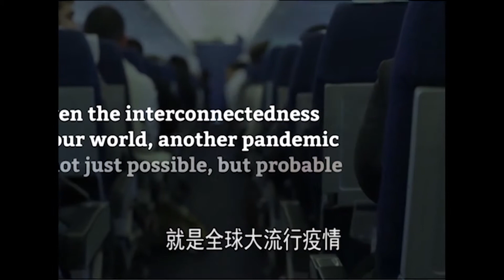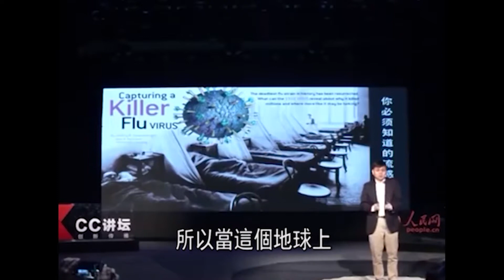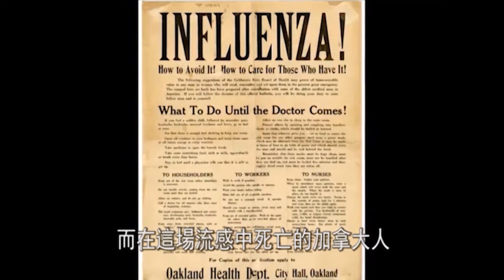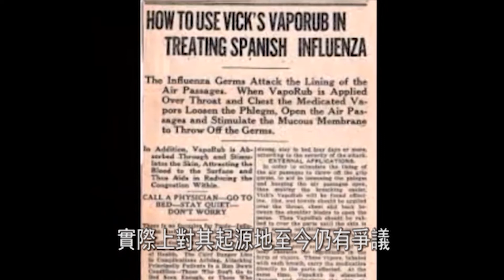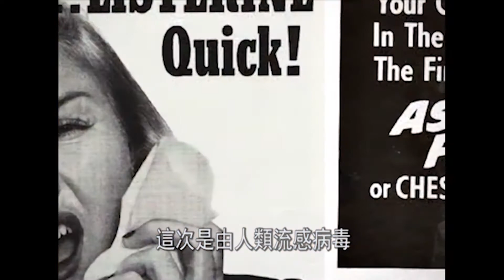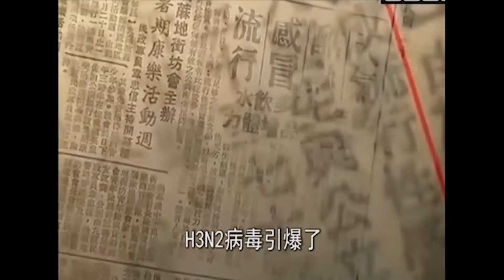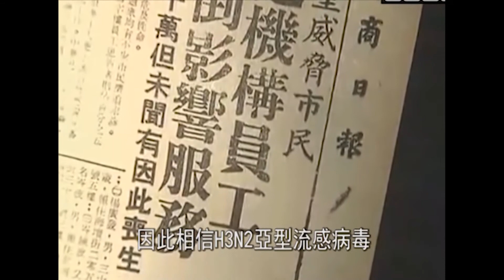[家國縱橫] 2020年5月6日 Part 1 古今大流行病毒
家國縱橫 | 城市電視 | 星期三東岸時間 8:00pm | 西岸時間5:00pm
每集內容大致分為兩部份。第一節以專輯形式，介紹關於政治、經濟、文化、教育、科技等時人時事。第二節以論壇形式，邀請專家及相關人物到節目中一起討論當前最熱門的時事新聞。